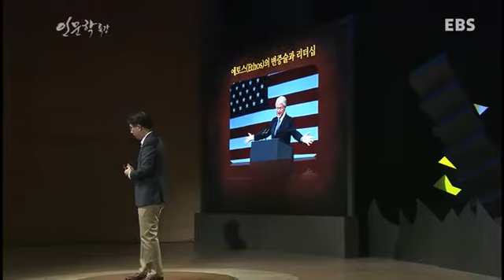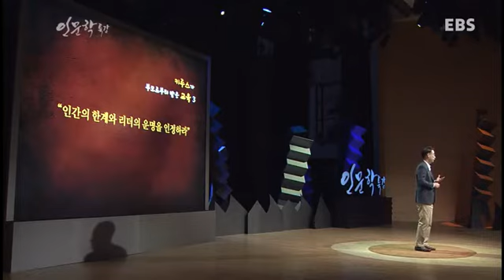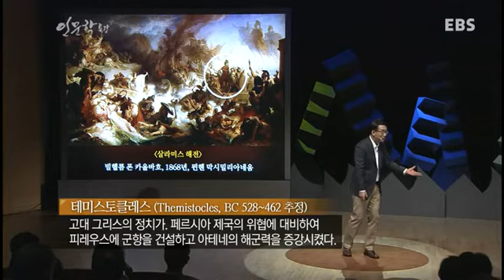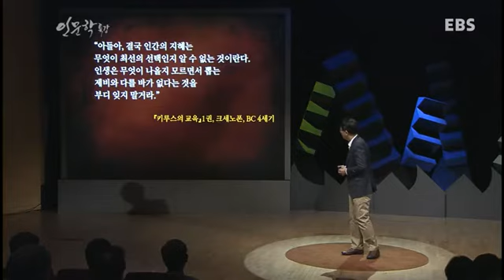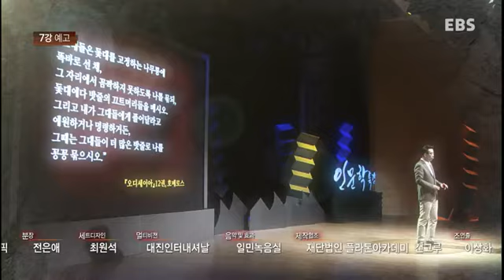EBS 인문학 특강 - 아포리아 시대의 인문학 6강_#003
김상근 교수의 '아포리아 시대의 인문학' 6강